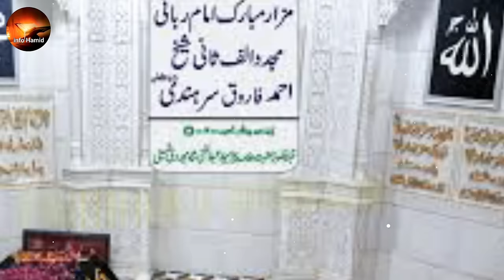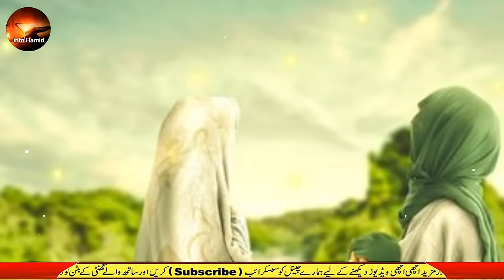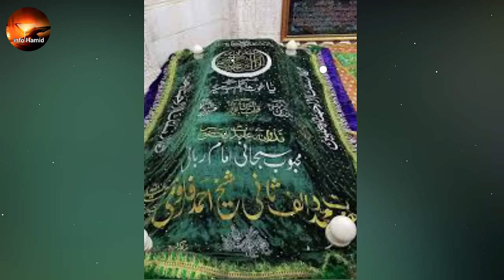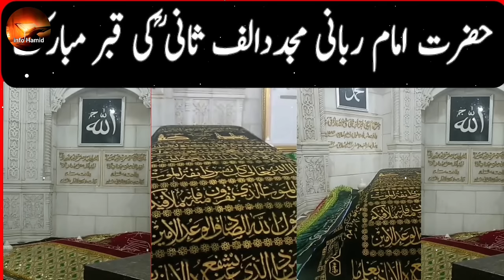History of mujaddid alf sani | Hazrat Sheikh Ahmad Sirhindi (Mujaddid Alf Sani)